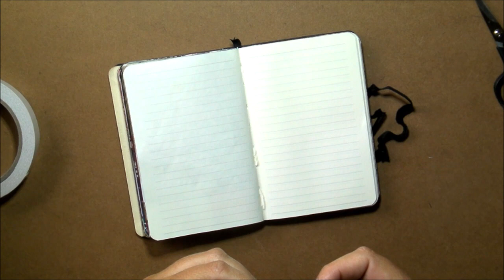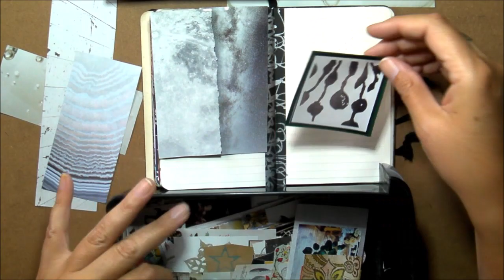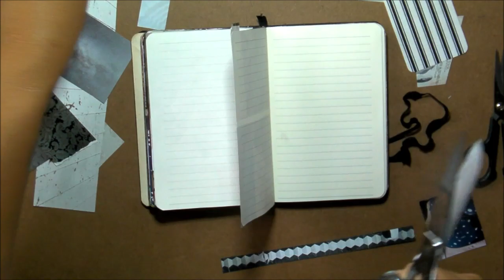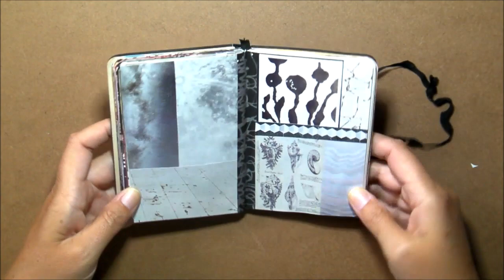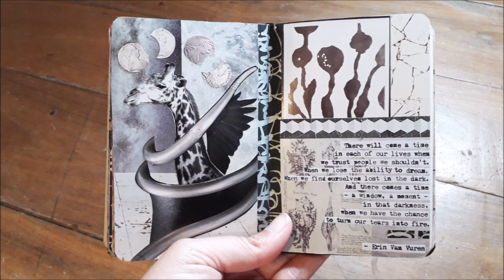A {VERY} Late Night Playdate in my Small Gluebook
Marianne Burger
Swakopmund
13001
Namibia
Africa